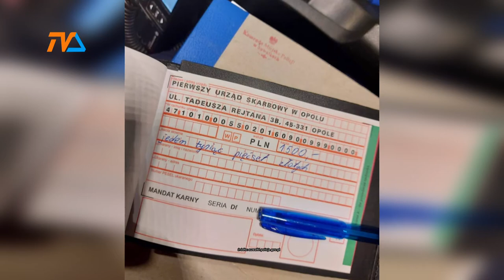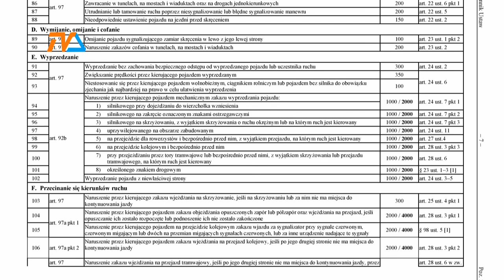Nowy rok – drakońskie mandaty, ale nie tylko … |TVSUWAŁKI